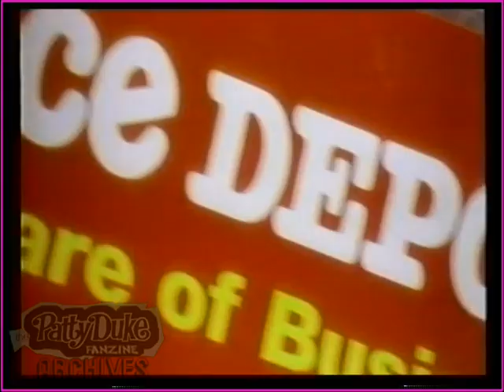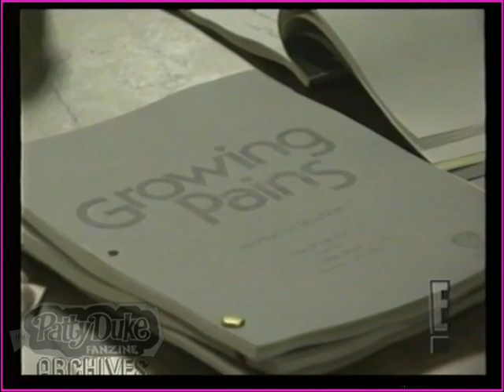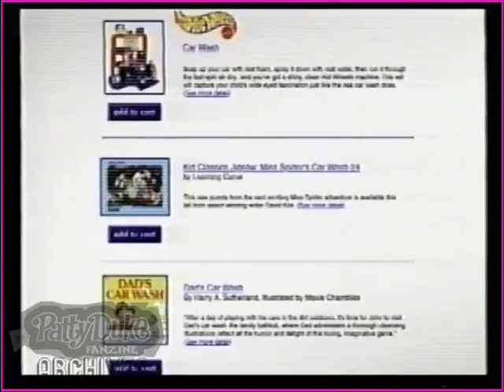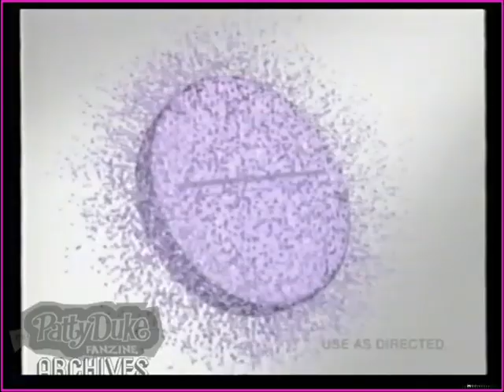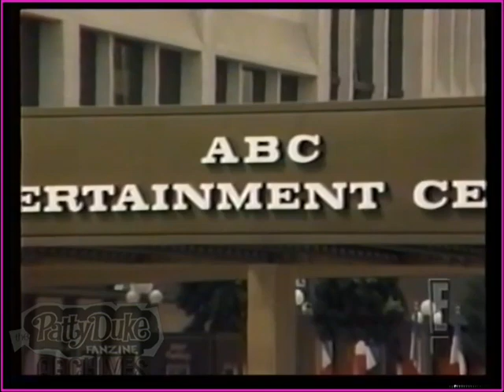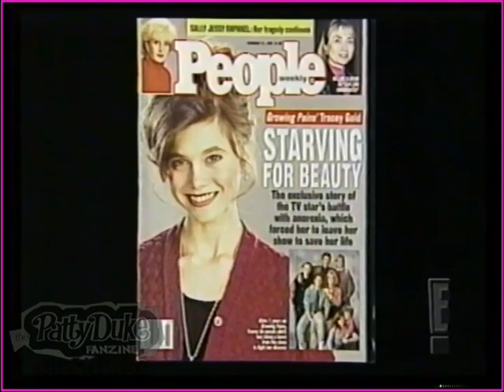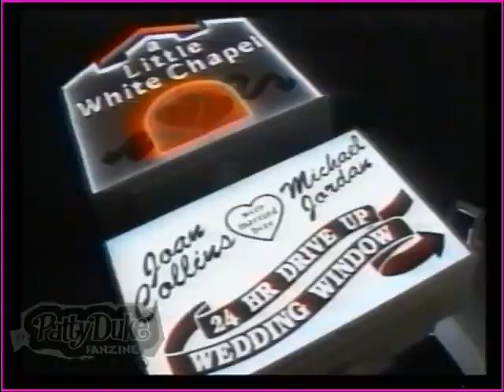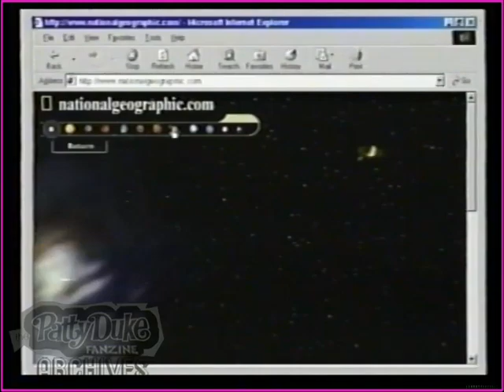E Celeb Profile ~ Tracy Gold